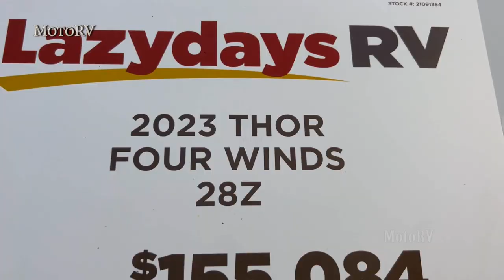Thor Four Winds 28Z 2023 Class C Motorhome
RV Thor